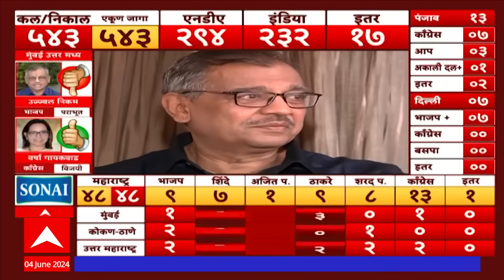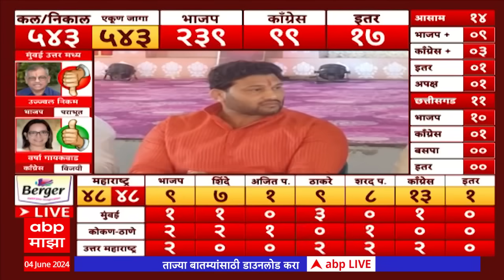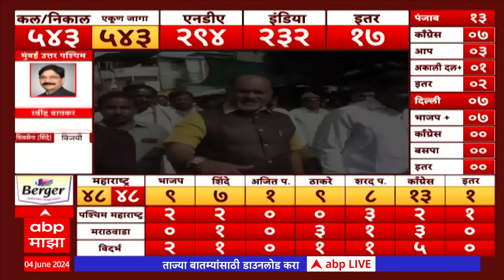Mahayuti Result 2024 Special Report : लोकसभा निवडणुकीत अयाराम गयारामाचं काय झालं? ABP Majha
Special Report Lok Sabha Election : लोकसभा निवडणुकीत अयाराम गयारामाचं काय झालं? पाहा स्पेशल रिपोर्ट

हे देखील वाचा

Bajrange Sonawane Wins Beed Lok Sabha : मतमोजणी संपली, पंकजा मुंडे पराभूत, बजरंग सोनवणे विजयी

Bajrange Sonawane Wins Beed Lok Sabha : मतमोजणी संपली, पंकजा मुंडे पराभूत, बजरंग सोनवणे विजयी शरद पवारांच्या राष्ट्रवादीचे उमेदवार बजरंग सोनवणे यांनी 7 हजार मतांनी पकंजा मुंडेंचा पराभव केला आहे.. त्यामुळे हायहोल्टेज लढतीत मराठा आंदोलक मनोज जरांगे पाटलांचा फॅक्टर महत्वाचा मानला गेला. आता केवळ सहा मतदान यंत्र मतदान यंत्र मोजणे बाकी होती. त्यामध्येही बजरंग सोनवणेंनी बाजी मारली आहे. दिवसभर अटीतटीची लढत सुरु असताना शेवटच्या फेरीत बजरंग सोनवणेंनी विजय मिळवलाय. पंकजा मुंडेंकडून बीड , गेवराई विधानसभा मतदारसंघात फेर मतमोजणीची मागणी करण्यात आली होती  भाजप उमेदवार पंकजा मुंडेंकडून बीड , गेवराई विधानसभा मतदारसंघात फेर मतमोजणीची मागणी करण्यात आली होती. बीड लोकसभा मतदारसंघात अतिशय अटीतटीच्या लढतीत 32 व्या फेरीमध्ये निकाल समोर आला होता. 31 व्या फेरीनंतर पंकजा मुंडे 400 मतांनी आघाडीवर होत्या. मात्र, शेवटच्या फेरीपर्यंत बीडमध्ये ट्वीस्टवर ट्वीस्ट पाहायला मिळत आहेत.  पंकजा मुंडे यांनी 34 हजारांचा लीड घेतला होता. तो बजरंग सोनवणे यांनी 4 ते 5 फेऱ्यांमध्ये मोडित काढला होता. आज सकाळपासूनच बीडमध्ये अटीतटीचा सामना पाहायला मिळत होता. बीड लोकसभा मतदारसंघ मराठा विरुद्ध ओबीसी राजकारणामुळे अतिशय संवेदनशील बनला होता. प्रत्येक फेरीत आघाडी घेणारा उमेदवार बदल